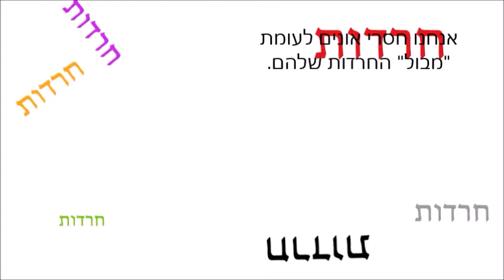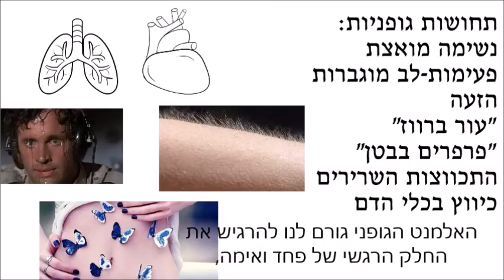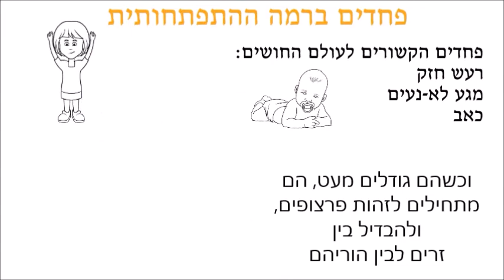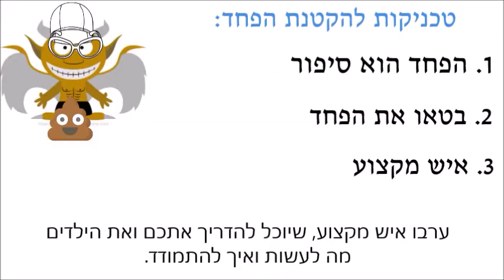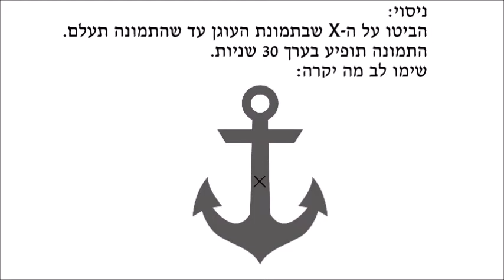פחדים עם כתוביות